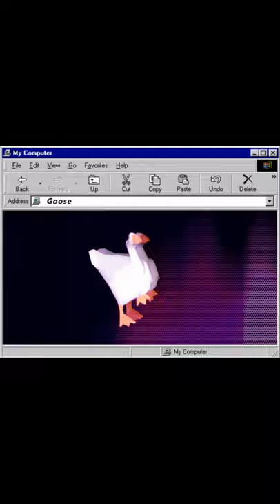A goose has invaded your computer (extended)